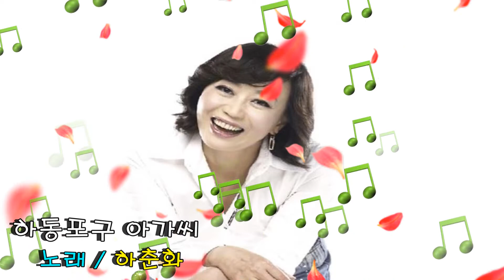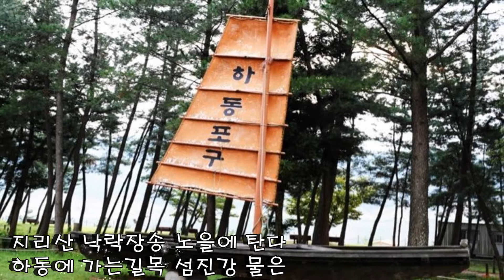하춘화~~하동포구아가씨